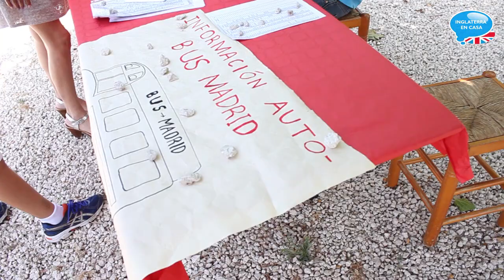Carlie's Camp Opening Day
Yesterday was the Opening Day 2016 in Charlie's Camp. Registration, paper stuff, games, excursion around the camp, presentation and of course a lot of fun.